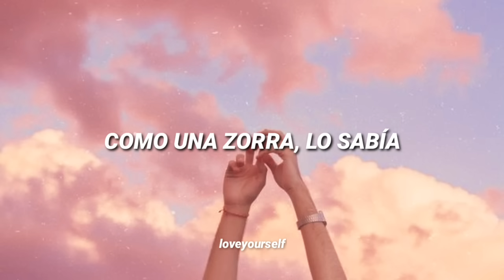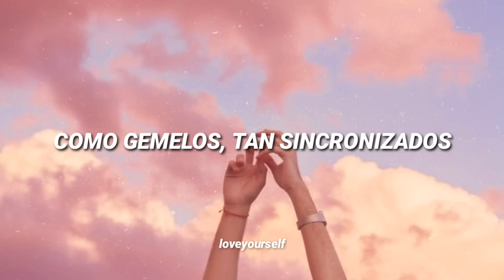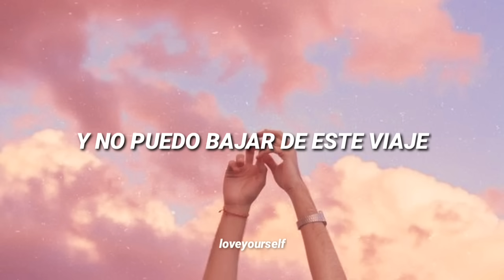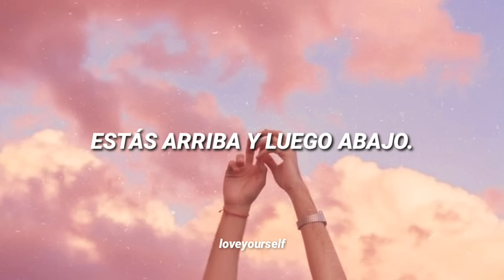KATY PERRY - Hot N Cold | Traducida al Español